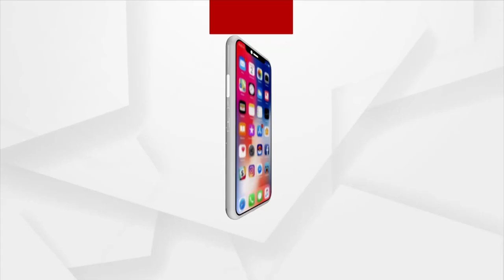ଶହେ ପରିବାର ପାଇଁ ଗୋଟିଏ ନଳକୂପ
ପାଣି ପାଇଁ କହି କହି ଥକି ଗଲୁଣି, ଆମ କଥା କେହି ଶୁଣୁ ନାହାଁନ୍ତି ।